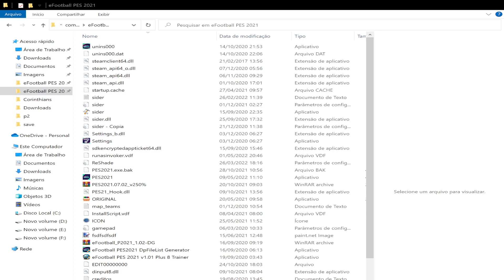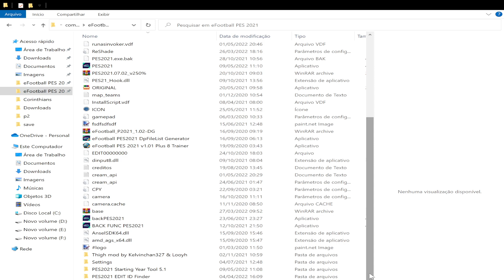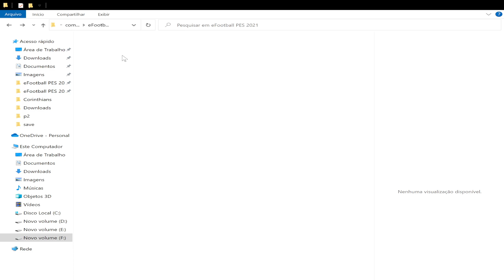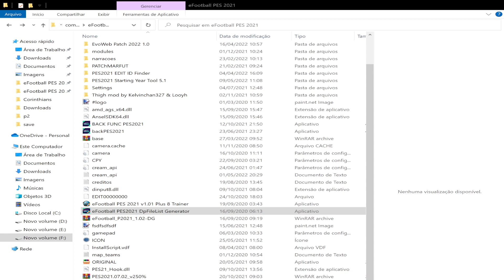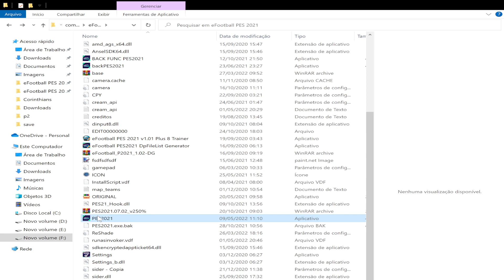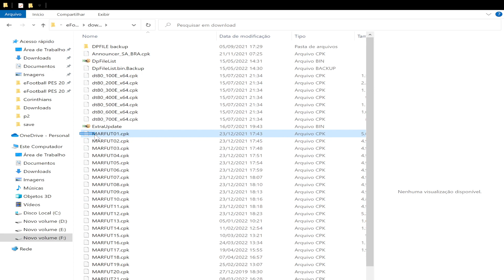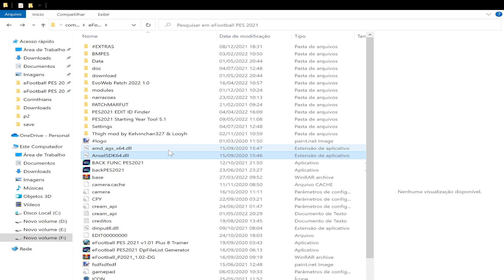PES 2021 - COMO TER 2 PATCHS INSTALADO NO MESMO PES [PATCH BMPES e PATCH MARFUT ] COMO ALTERAR ELES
LEIA DESCRIÇÃO